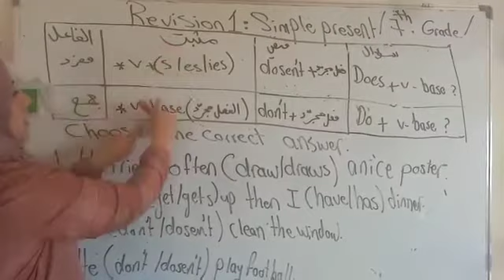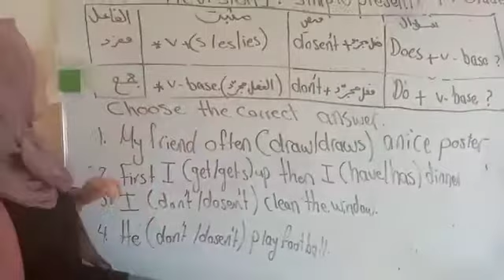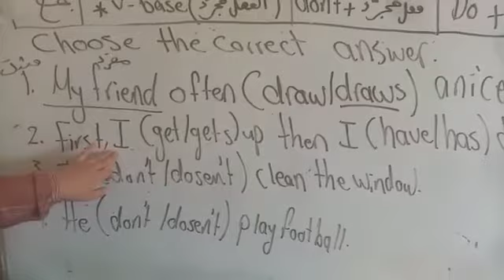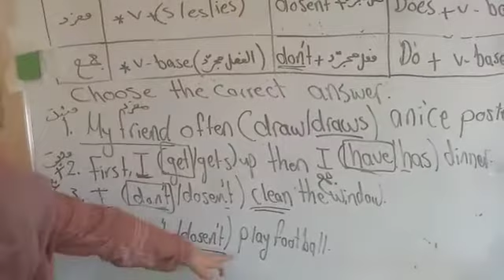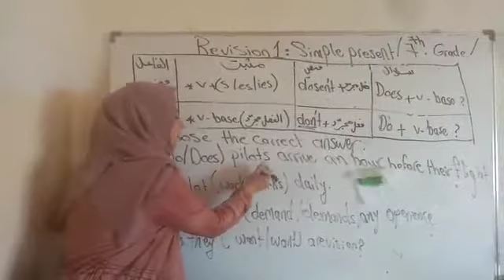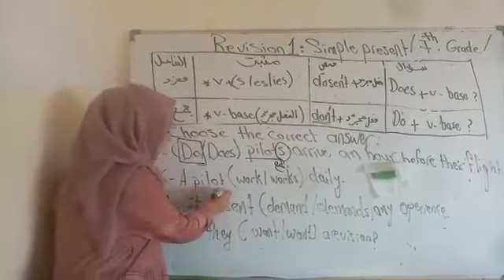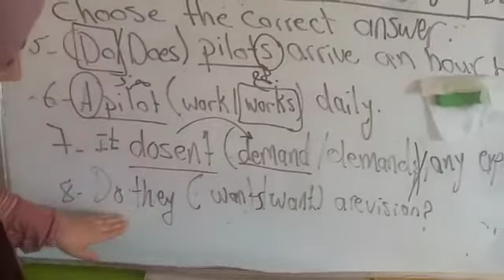الصف السابع/ الثامن- اللغة الإنجليزية-مراجعة(1)- روضة ومدرسة أكاديمية العزيز النموذجية.